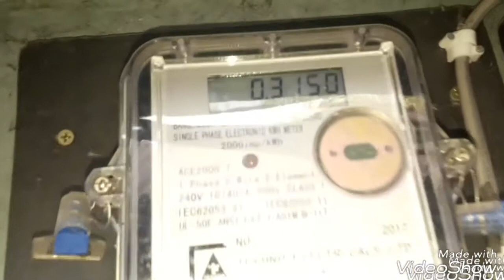Single Phase Energy Meter Connection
এই ভিডিও টিউটোরিয়াল দেখে আমরা শিখবো কিভাবে REB মানে পল্লী বিদ্যুতের Single Phase Energy Meter Connection করা হয় এবং কিভাবে বাসা বাড়ির লোডে চলে যায় । প্রত্যেক ইলেট্রিক ইঞ্জিনিয়ারদের এই কাজ সম্পূর্ণ ভালো ভাবে শিখা খুব জরুরী ।

ভিডিও টি সম্পূর্ণ দেখার অনুরোধ করছি ।

আমাদের এই Chanel এ সবসময় substation & Generator  বিষয় নিয়ে শিক্ষা মূলক বিভিন্ন ভিডিও আপলোড করা হবে তাই আমাদের সাথেই থাকুন ধন্যবাদ ।

আমাদের সাথে যোগাযোগ এর মাধ্যম ।

ফ্যান পেজ ।

হেল্প / সাপোর্ট

পারসোনাল  আই ডি

ই_মেইল

Please Like | Comments | Share |
HT Cable termination এর ভিডিও লিংক

Cable এর ম্যরিট জয়েন্ট এর ভিডিও লিংক

Flexible Wire এর ম্যরিট জয়েন্ট এর ভিডিও লিংক ।

3core HT XLPE Cable Heat Shrink System এর বিষয়ে আরও ভিডিও দেখতে নিচের লিংক এ ক্লিক করুন ।

#2.5_sq_mm_wire
#1.5_sq_mm_wire
How_to_Connection_Single_Phase_KWH_ _Meter